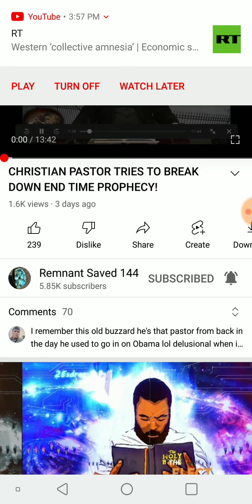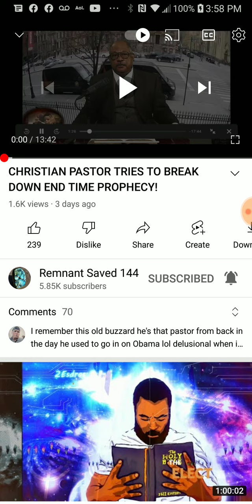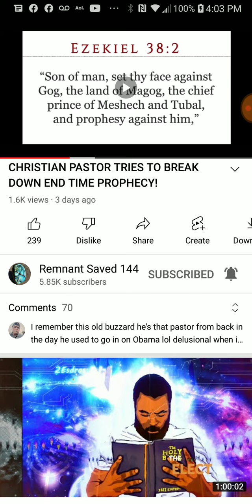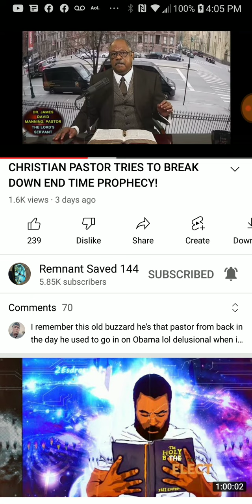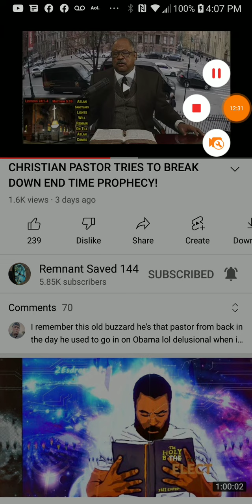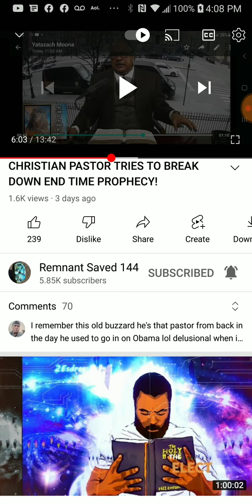PT.1 of 7 , Prophecy : Russia & Ukraine crisis